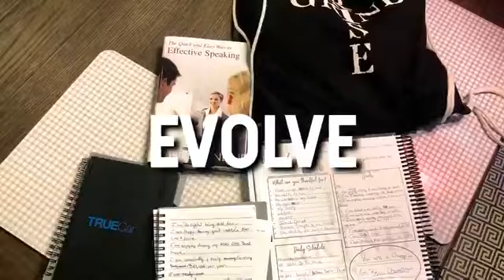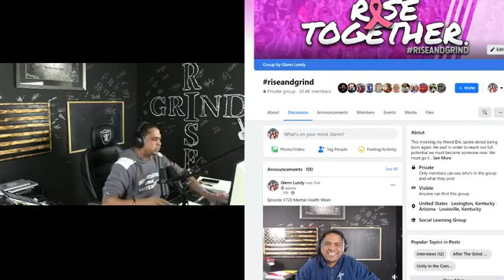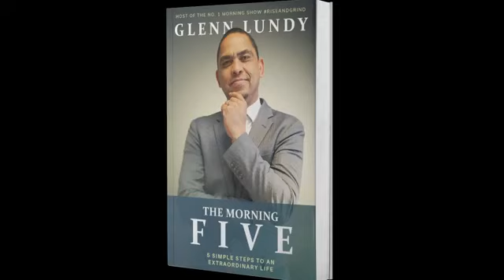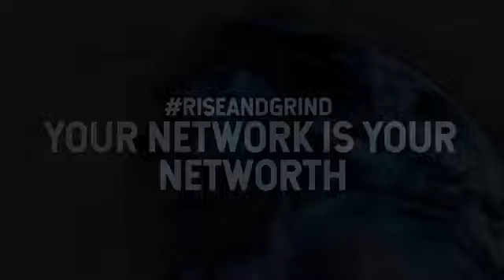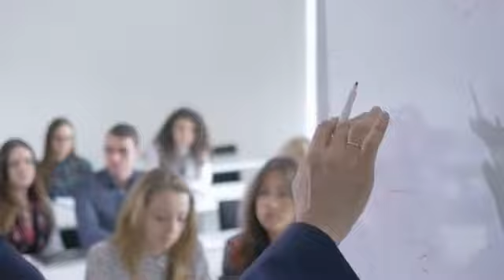Proximity is Power (EPISODE 800!)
How to earn a set at the table of the successful? I'll tell you.